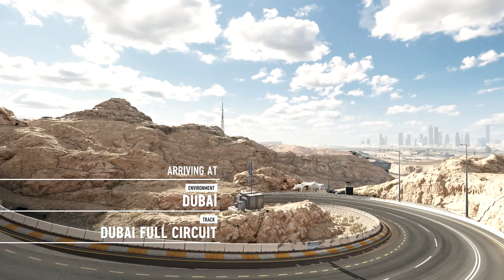Forza Motorsport 7 First 35 Minutes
If you guys want to link up on Xbox
* Xbox GT - Cmyers oG